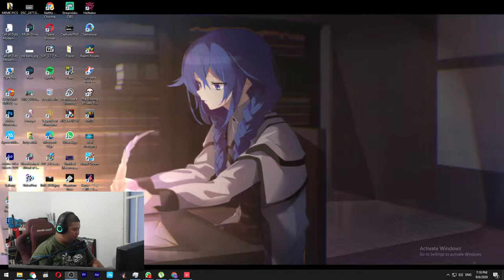Lin Plays - Valorant - Episode entah la